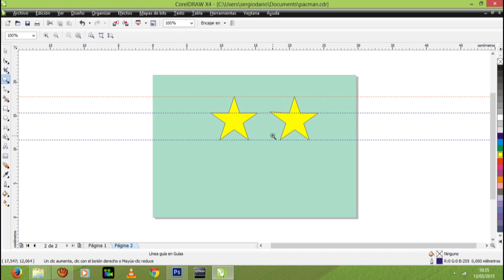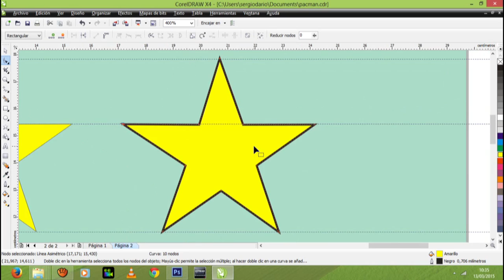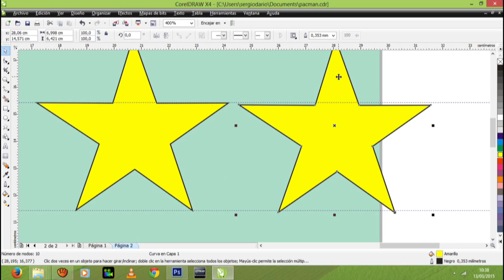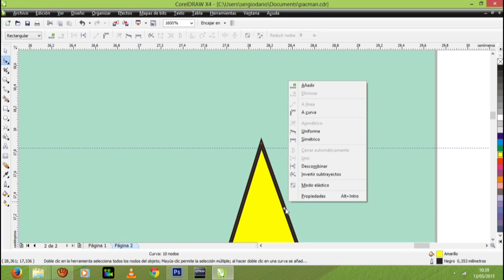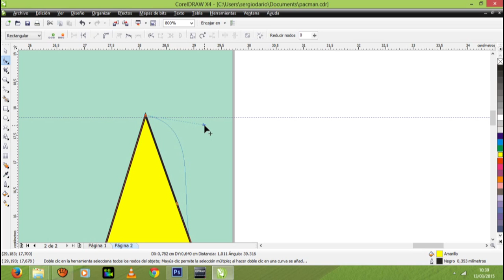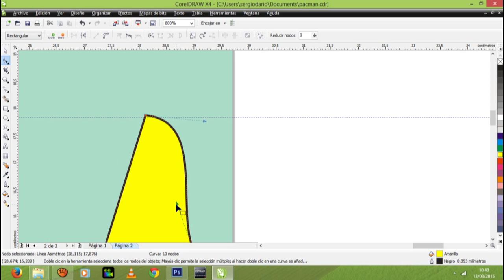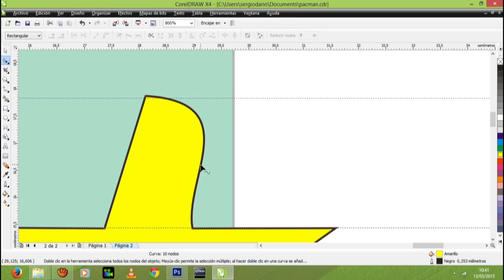Primera Clases de Corel parte 7